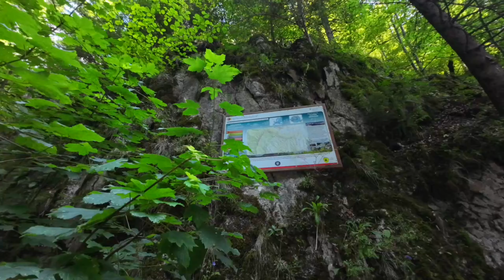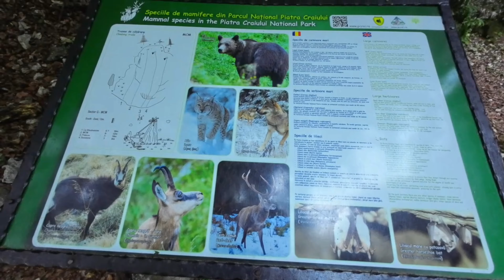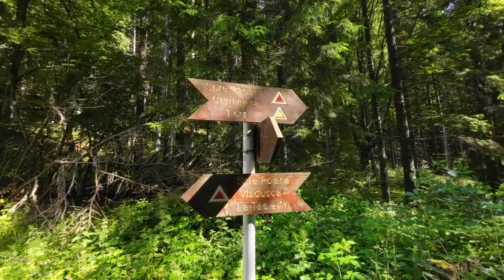În vizită la Crai. Creasta nordică. Piatra Craiului.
Există munți și există Piatra Craiului. Un munte aparte, o poveste cu totul specială, care te poartă prin lumi magice de calcar alb și panorame ce îți taie respirația.
Azi am pășit pe Vf. Ascuțit (2133m) și Vf. La Om (2238m), traversând inima sălbatică a Pietrei Craiului. Am pornit prin Prăpăstiile Zărneștiului și Cheile Pisicii, unde priveliștile spectaculoase ne-au tăiat răsuflarea încă de la primii pași.
Am continuat pe nemarcate, înaintând cu greu prin pădurea deasă, cucerind pante abrupte și bucurându-ne de liniștea naturii nepătrunse. Efortul a fost recompensat din plin când am ajuns pe Vf. Ascuțit, unde priveliștea era de o grandoare copleșitoare. ⛰️
Am parcurs apoi creasta Pietrei Craiului, un traseu spectaculos printre și pe stânci impunătoare ce ne-a condus spre Vf. La Om, cel mai înalt punct al masivului. Panoramele de la 2238m erau de vis, cuprinzând munți, văi și o mare de verdeață ce se întindea până la orizont.
Coborârea a fost solicitantă, pe grohotișul calcaros, dar satisfacția de a fi pe acest munte legendar ne-a dat puterea de a continua. Pe parcurs, am admirat stâncile albe de calcar, sculptate de timp și natură în forme spectaculoase.
🌤Ne-a însoțit o vreme extraordinar de prietenoasă, cu soare din plin și cer senin, perfectă pentru o drumeție de vară. Am zărit chiar și flori de colț și garofița pietrei craiului, simboluri ale acestui munte unic.
Deși am suferit de lipsa apei pe creastă, datorită zilei toride, am reușit să terminăm drumeția după 25km, cu o diferență de nivel de peste 2000m și 13 ore de aventură pură încheiată la frontale după lăsarea întunericului.
Detalii traseu: Prăpăstiile Zărneștilor - Cheile Pisicii - Porțiune nemarcată - Vf. Ascuțit (2150m) - Vf. La Om (2238m) -Colțul Scris (1542m) - Refugiul Grind - La table - Prăpăstiile Zărneștilor
📏Distanță: 25 km
📈Diferență de nivel: +2020m
📉Dificultate la efort: 5/5
🤏Dificultate tehnică 5/5
⏳Timp de parcurgere: 13h
🗺️Tip traseu: circuit, poteci marcate și nemarcate
🚰Izvoare: 2
🛖Refugii: 2
🌳Pădure: 45%

Song: Titan
Artist: Scott Buckley

Cei care doresc  să susțină proiectul Outdoor Adventure Trekking, o pot face pe:
💳 IBAN RON: RO83INGB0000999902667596 (Bogdan Andrei Huszar)
🙏 Vă mulțumim că ne urmăriți şi vă rugăm să lăsaţi un comentariu cu părerile voastre! Ne ajută mult pentru a ne dezvolta.
🔔 Dacă vă place conținutul creat de noi, vă invităm să vă abonați la acest canal apăsând butonul ABONARE şi CLOPOŢELUL pentru a primi  notificări!
Timecodes:
00:00 Intro
00:23 Sat Măgura
01:33 Prăpăstiile Zărneștilor
03:00 Cheile Pisicii
04:07 Valea Vlădușca
04:33 Pădurea înaltă
05:42 Pe nemarcate către Colțul Scris
08:52 Urcare spre Vf. Ascuțit
11:35 Vf. Ascuțit
13:03 Creasta nordică către Vf. La Om
20:52 Vf. La Om